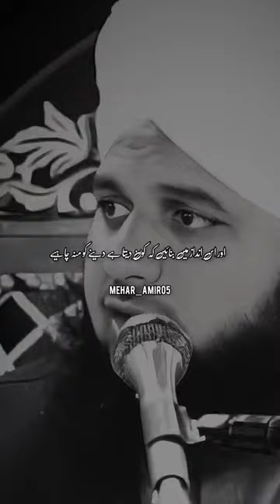Dana Wala Humara Rab| Like |Share | Comment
Video from ~Sonia Ibrahim